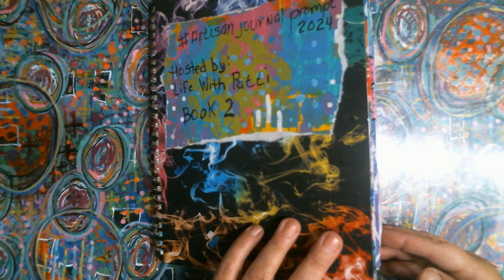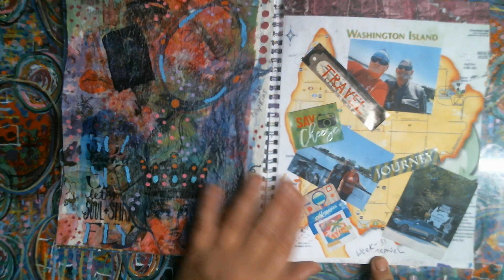artisanjournalprompt2024 Hosted by Life With Patti Week : 31 and 32